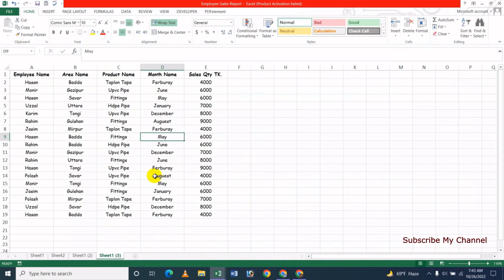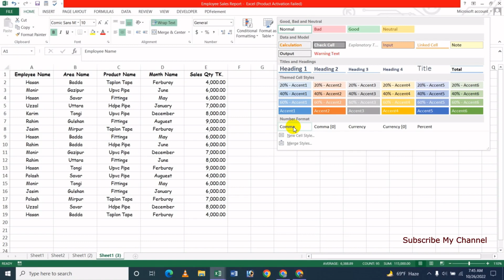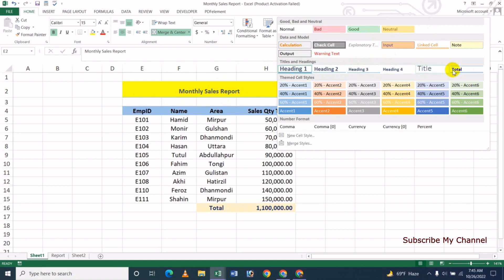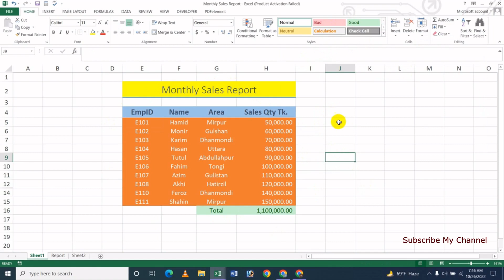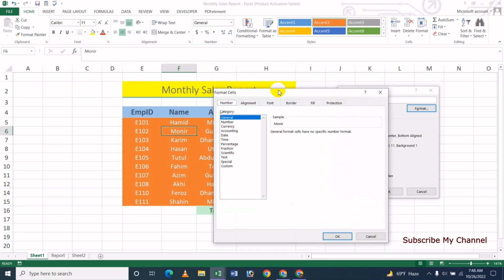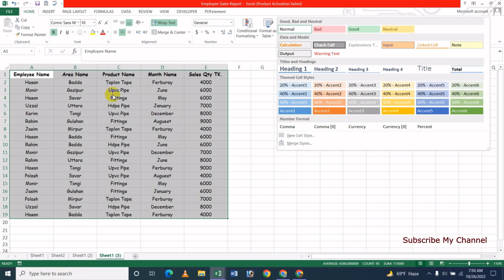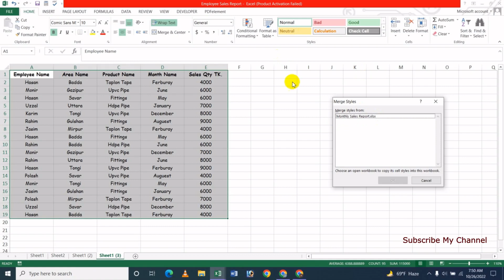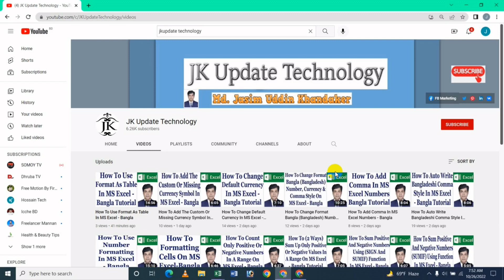How To Use Cell Styles In MS Excel - Bangla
In this video's I will show How To Use Cell Styles In MS Excel Bangla Tutorial